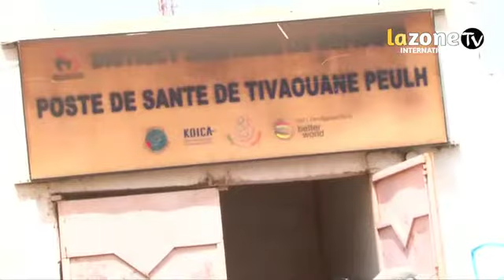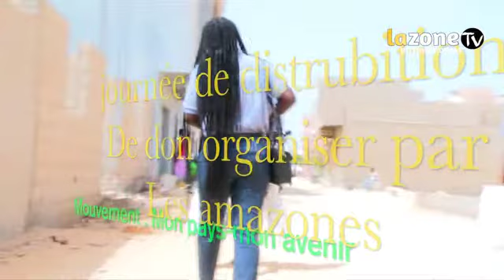JOURNÉE DE DISTRIBUTION DE DON PAR LES AMAZONES DU MOUVEMENT MON PAYS MON AVENIR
Bienvenue sur la page officielle de Lazone TV.